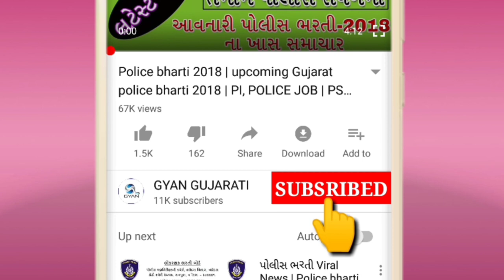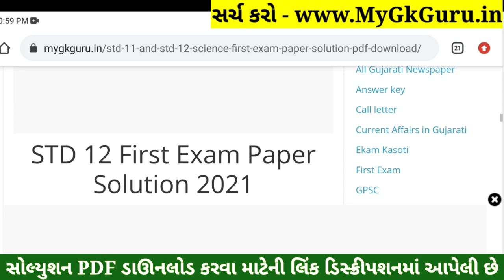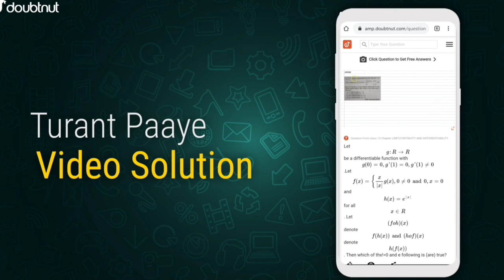STD 11 English Paper Solution 2021 First Exam, STD 11 English First Exam Paper Solution 2021 October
STD 11 English Paper Solution 2021 First Exam, STD 11 Science English First Exam Paper Solution 2021 50 Marks, Pratham Pariksha STD 11 English Paper Solution 2021 First Exam 23 October. STD 11 Science First Exam Paper 2021.

1) Apne Doubt ki photo kheecho
2) Sawal ko crop karke send karo
3) Turant Video Solution pao

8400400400 par Whatsapp karke apne sabhi Doubt ko kardo out!!

Other Related Search Queries :
STD 11 English First Exam Paper Solution 23 October 2021
STD 11 English Paper Solution 2021 23 October 2021
STD 11 Commerce English Paper Solution 2021
Dhoran 11 English First Exam Paper Solution 2021 Commerce